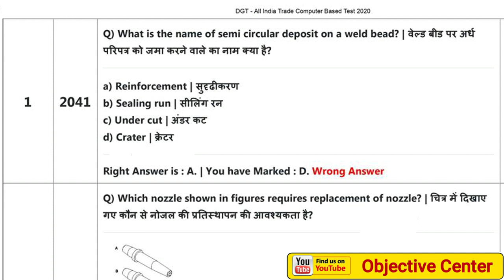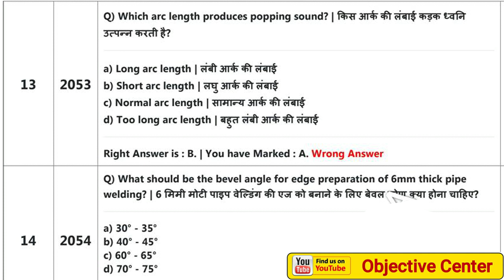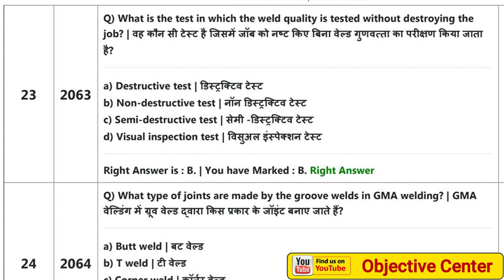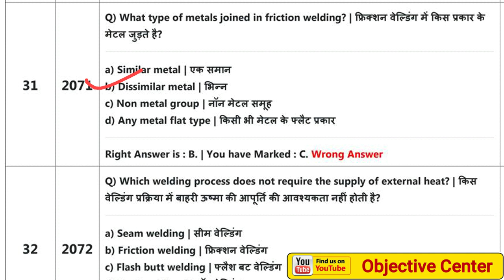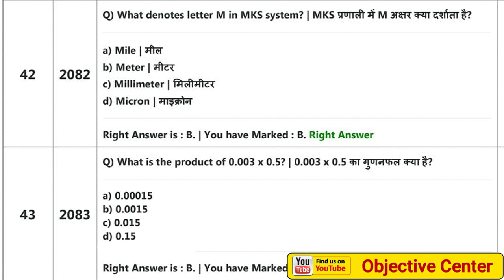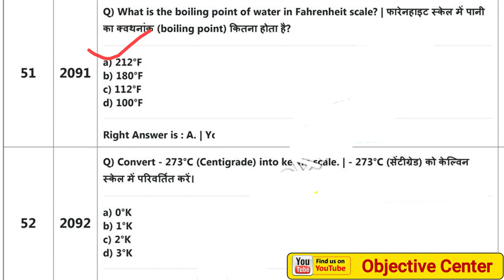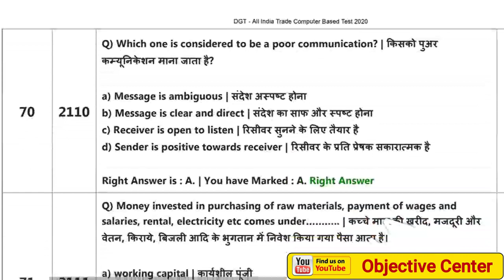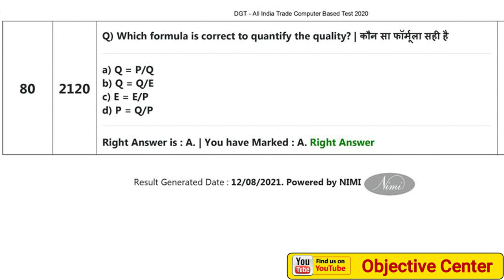ITI Welder CBT Question Paper 2021 | ITI Welder Previous Year Question Paper